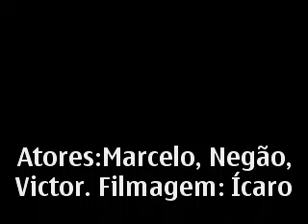o mago do pão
o cara manda muito bem na magia!
Metallica, Iron Maiden, Guns n´ Roses, Queen, Poison, Bon Jovi, Aerosmith, The Smiths, Duran Duran, Oingo Boingo, Depeche Mode - strange love, Men at work... são só tags para ficar mais facil de achar, depois eu coloco mais...